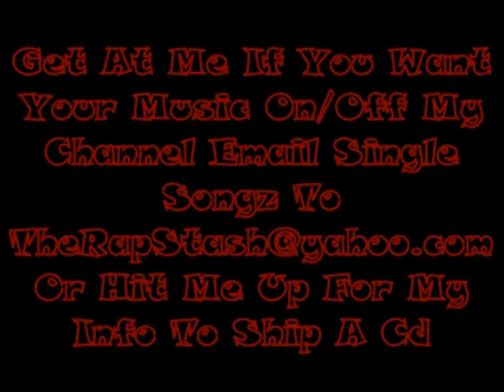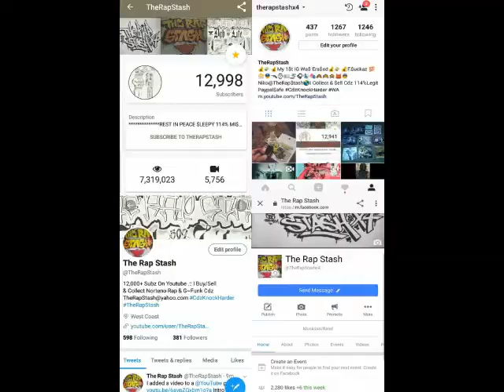Tight Circle By Sippa Ft Studio Mike & Ms Kena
Bearfaced Entertainment & HD Presents
Filthy Fanta By Sippa Of Bearfaced
510 Oakland California Rap Album (2015)